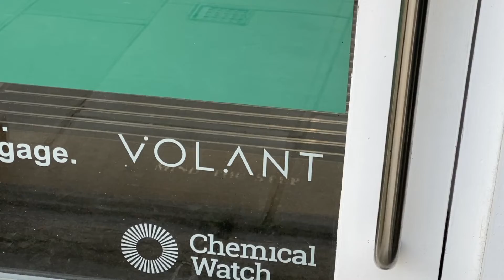Project ALIAS QRM Meeting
Project ALIAS QRM Meeting with Volant Autonomy, Sky-Drones, Cambridge Sensoriis, Dronecloud, TEKTowr, Skyports Drone Services, ANGOKA, Drone Defence.